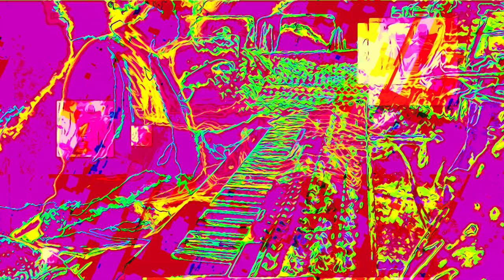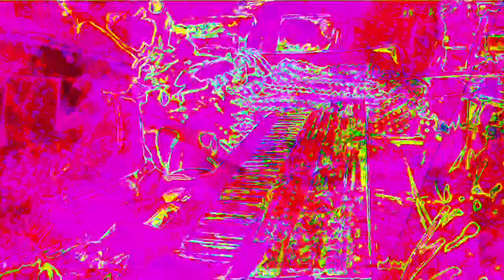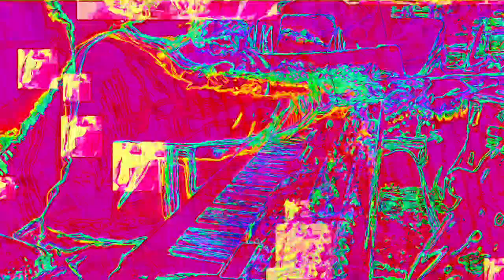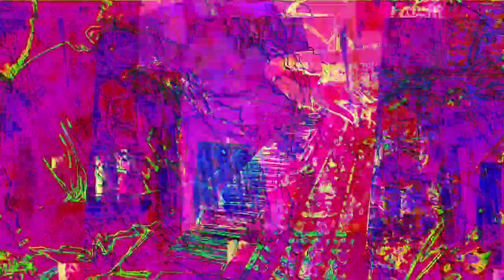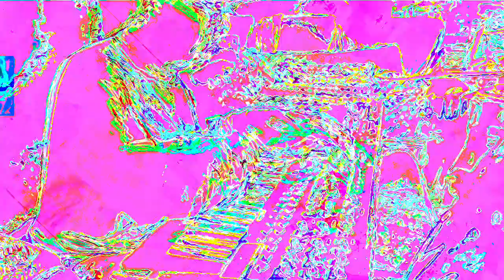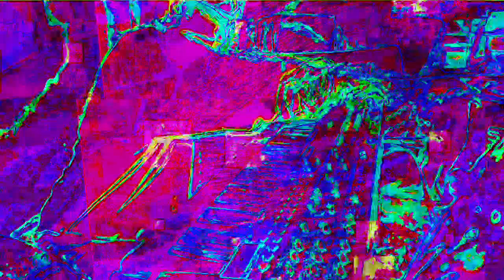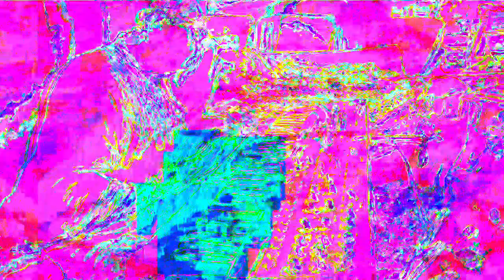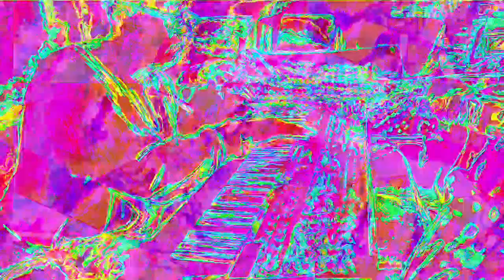[EPILEPSY WARNING] Movie 22 11 26 16h56m36s 12m12s set of videos uploaded *Photosensitivity Warning*